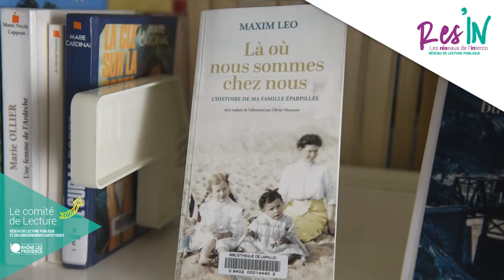Les comités de lectures des médiathèques intercommunales Res'IN - les réseaux de l'interco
Découvrez les comités de lectures des médiathèques intercommunales Res'IN - les réseaux de l'interco.

3 questions :
- Le comité de lecture, c'est quoi ?
- Est-ce ouvert à tout le monde ?
- Comment et quand y participer ?